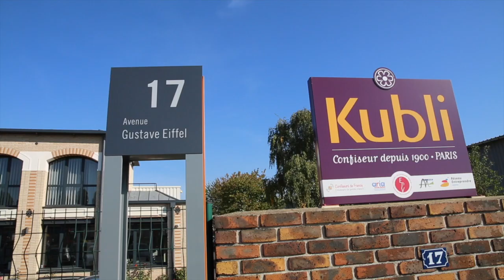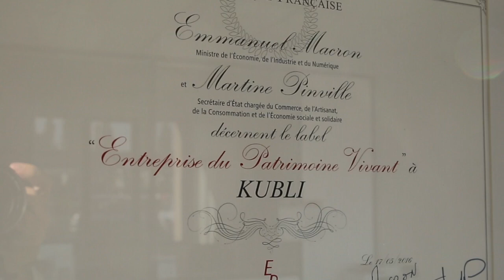Kubli, les bonbons made in Essonne.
Qui dit Halloween, dit bonbons ! Au cœur de la zone d’activité de Morangis flotte une odeur qui pourrait bien vous replonger en enfance. Cette odeur c’est celle des ateliers Kubli. Le confiseur essonnien est spécialiste du bonbon en sucre cuit, à l’ancienne, et rayonne bien au-delà de nos frontières.